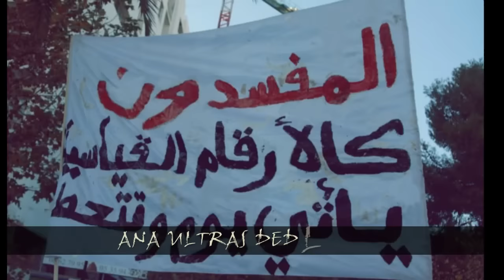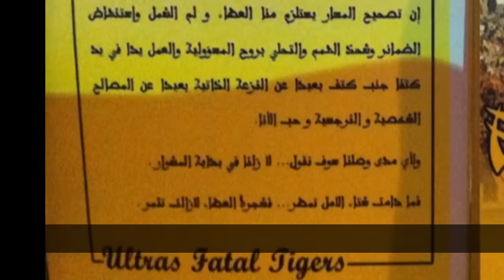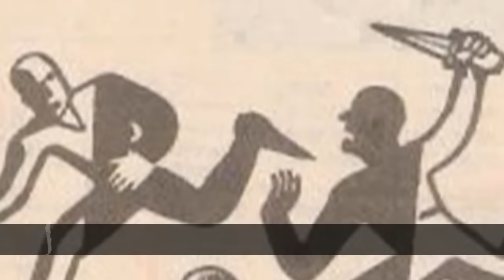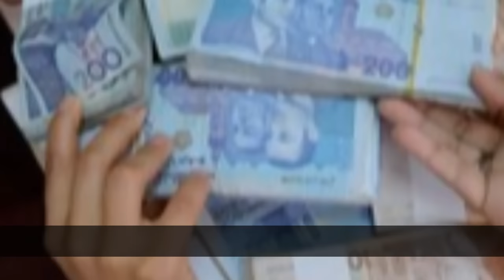ULTRAS FATAL TIGERS 2006 - ALBUM 2014 AGAINST CORRUPTION - 1 INTRO